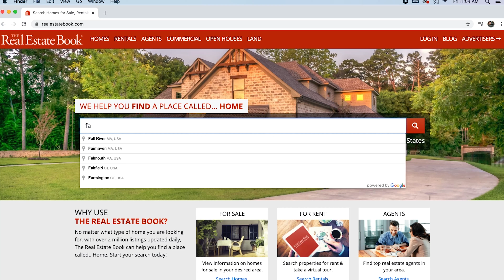Search for Homes on the Southcoast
Search for homes for sale on the Southcoast of Massachusetts from the comfort of your home.